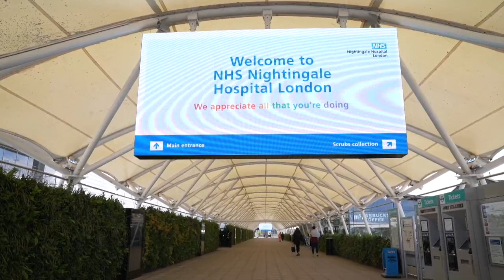El Reino Unido potenciará la bicicleta para facilitar el retorno al trabajo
El Gobierno del Reino Unido anunció este sábado una inversión de 2.000 millones de libras (2.300 millones de euros) de aquí a 2025 para potenciar los desplazamientos a pie y en bicicleta a fin de facilitar el retorno al trabajo tras la pandemia de coronavirus.

¡Visítenos!